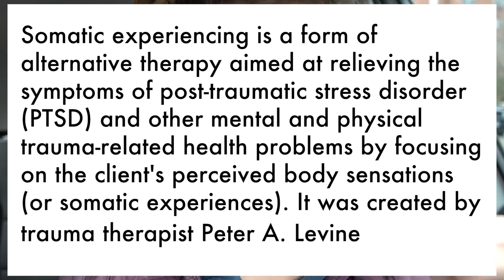Somatic Experiencing / Trauma Work - Vlog 1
Waking The Tiger (book)